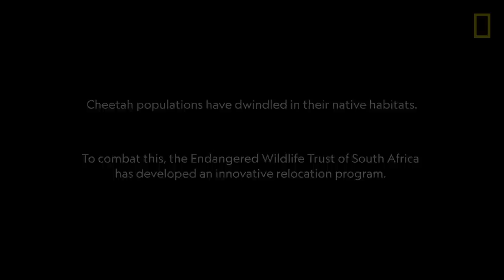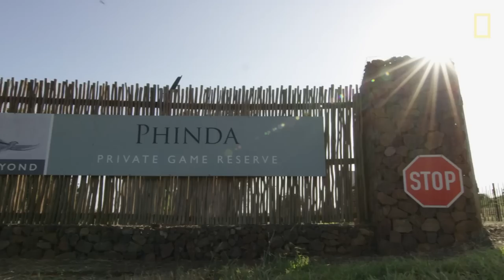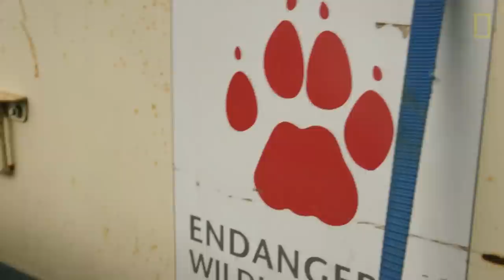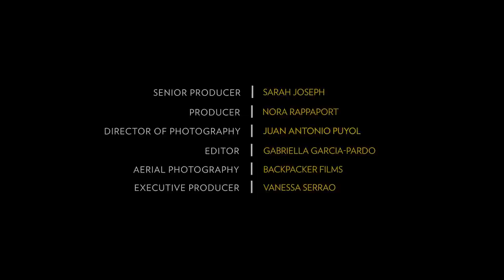A Place for Cheetahs | National Geographic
South African Conservationist Vincent van der Merwe is often referred to as a cheetah matchmaker. His work involves pairing together compatible mates in hopes of reviving healthy cheetah populations throughout their African homeland. Follow along as Vincent and his team relocate a male cheetah from South Africa to Malawi, among the first to be successfully reintroduced in the country.

Tune in to Nat Geo Wild’s Big Cat Week Sept 7-11 and learn more about how Nat Geo is working to save big cats

The National Geographic Society uses the power of science, exploration, education, and storytelling to illuminate and protect the wonder of our world.